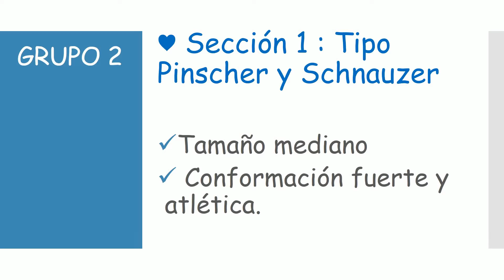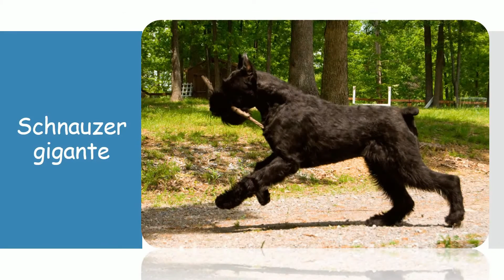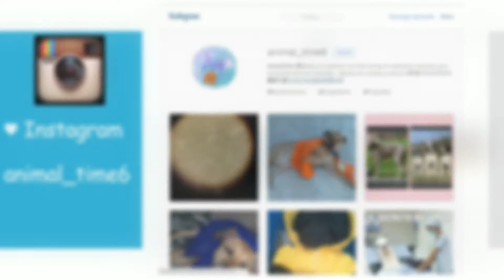RAZAS DE PERROS | ANIMALTIME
♥ No tengo palabras para agradecer que ya seamos 1015 personitas en esta familia :) ♥ Gracias por todo ♥